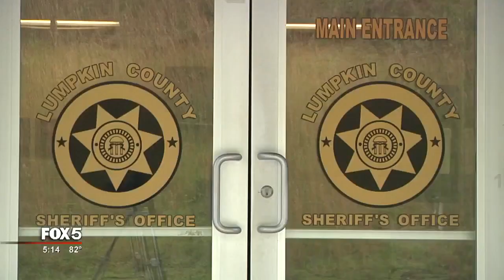Director of 4-H Center at Camp Wasega in Lumpkin arrested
A prominent member of the Lumpkin County community is front and center of a police investigation.

Friday, the Lumpkin County Sheriff's Office said the longtime director of the 4-H Center at Camp Wasega, Paul Travis Williams, 48, was arrested on child pornography charges.

According to Lumpkin County Sheriff Stacy Jarrard, Williams used a computer on the camp's property to upload child pornography.

"The 4-H Center is an extension of UGA, so these computers are monitored," Sheriff Jarrard said. "When something is uploaded, UGA gets an alert. From my understanding, that's how this all came about."

Sheriff Jarrard said as soon as UGA notified the Lumpkin County Sheriff's Office, they issued a search warrant for Williams' home.

"There we found external hard drives which housed thousands of photos," Sheriff Jarrard said. "But of the ones we have reviewed so far, only one is child pornography."

Sheriff Jarrard said he fears there could be more.

"It's a possibility," Sheriff Jarrard said.

According to Sheriff Jarrard, Williams has been the 4-H director for nearly 20 years.

"He's well known in the community and actively involved in a few different groups here," Sheriff Jarrard said.

The sheriff’s office said they will continue to investigate.

"As we continue to go through the evidence, there may be additional charges, but this investigation could take months," Sheriff Jarrard said.

Williams is out on bond awaiting trial.